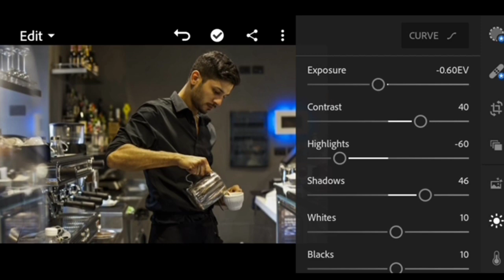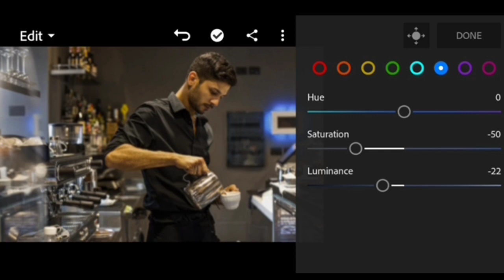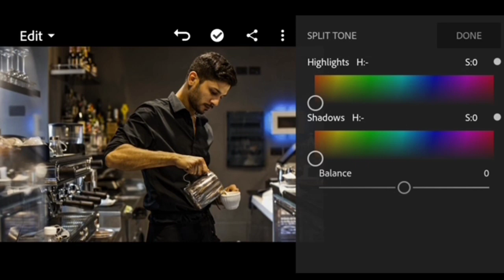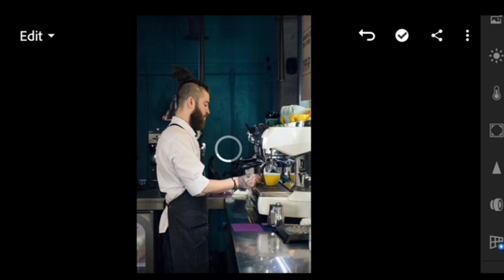Coffee maker picture edit|Lightroom mobile|Coffee Makers.